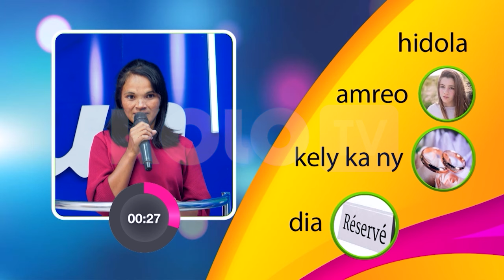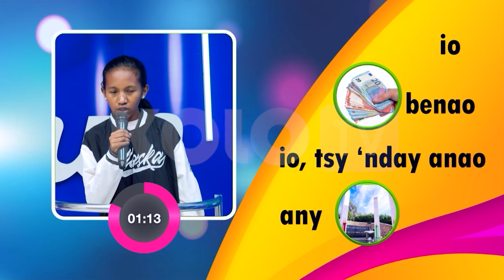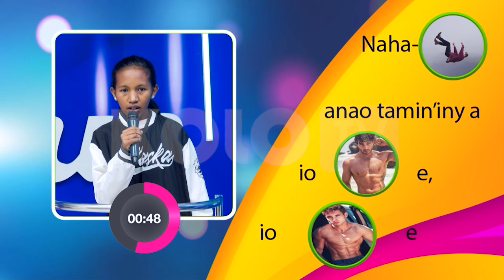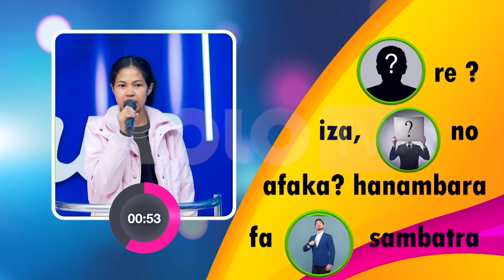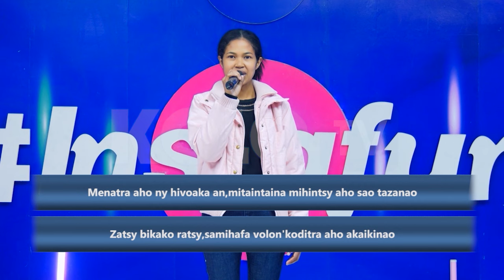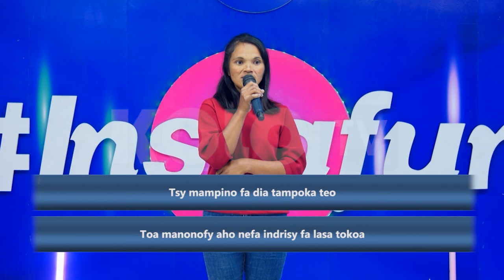INSTAFUN DU 08 AVRIL 2024 BY KOLO TV